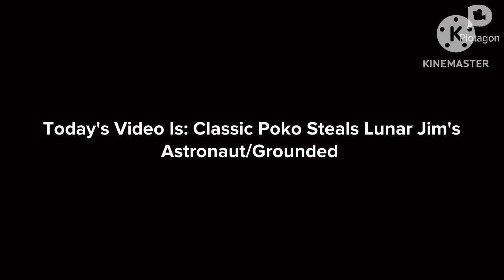Classic Poko Steals Lunar Jim’s Astronaut/Grounded